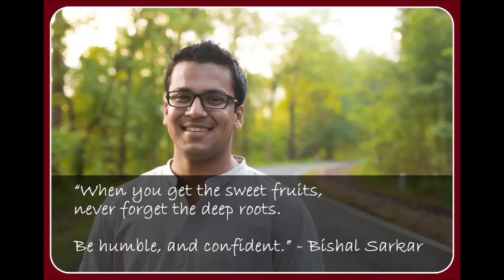How to Have a Positive Mindset Part 2 | FREE Positive Mindset Tips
Today's tip is all about How to Have a Positive Mindset. Having a positive mindset is important and learning to have it practically is more crucial. Learn from someone who is a real-life example of positivity. For more tips on How to Have a Positive Mindset, go

How to have  positive mindset
Positive mindset tips
How to be more positive in life
Positive life
How to live positively